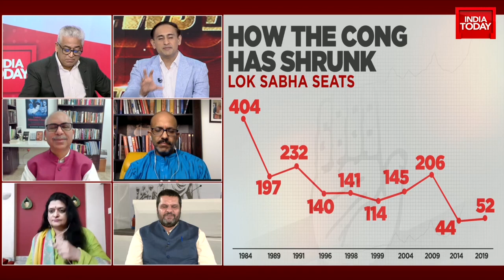'Rahul Gandhi Is The Pebble In Congress' Shoe': BJP Ridicules The Chintan Shivir In Udaipur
Congress Chintan Shivir News: The first day of Congress' three-day 'Chintan Shivir', a brainstorming session, one party, one ticked was discussed as the party is eyeing 2024 elections has come to an end.
The conclave was held in Udaipur, Rajasthan and was focusing on the time-bound restructuring of the Congress, finding ways to combat the politics of polarisation and getting battle-ready for upcoming electoral challenges.
In an interview with India Today's Rahul Kanwal with Rajdeep Sardesai on Newstrack, Congress spokesperson Gourav Vallabh, BJP spokesperson Sanju Verma, political analyst Rasheed Kidwai, analyst Shantanu Gupta and India Today's Kaushik Deka debate over the developments from today's Chintan Shivir; diving into the political tactics used by the party and will acquiring a non-Gandhi leadership benefit Congress? Watch here: